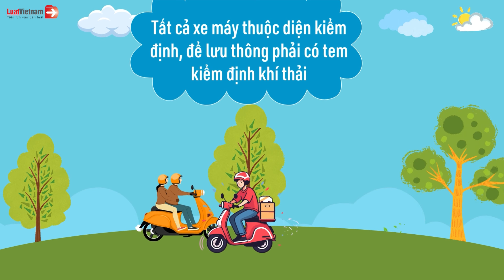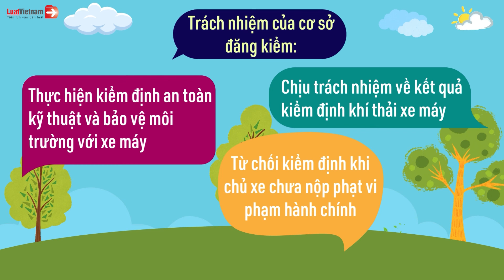Thực Hiện Kiểm Định Khí Thải Xe Máy Từ 01/01/2025 Thế Nào? | LuatVietnam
✴️ Đọc bài viết: Bắt buộc kiểm định khí thải với các loại xe máy từ 01/01/2025 đúng không?
✴️ Theo dõi các nội dung hay và mới nhất tại đây:
► Tổng hợp chính sách mới theo tháng: